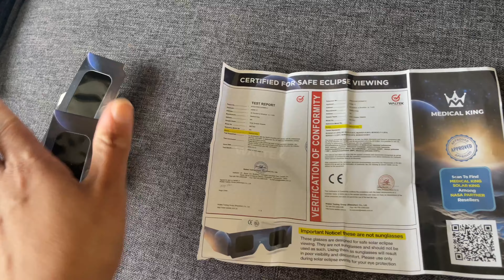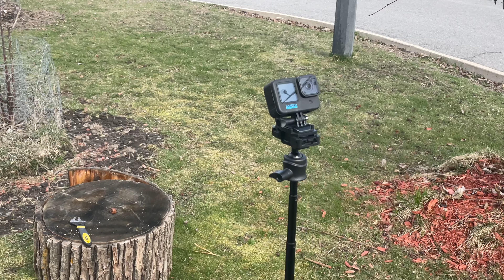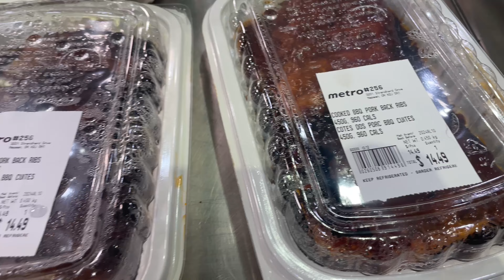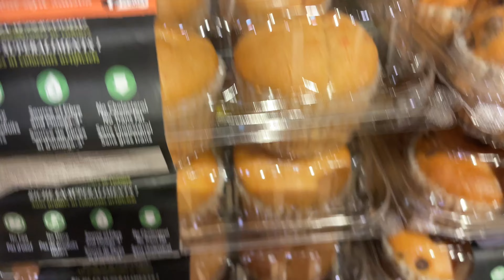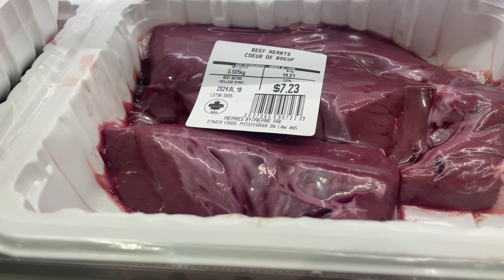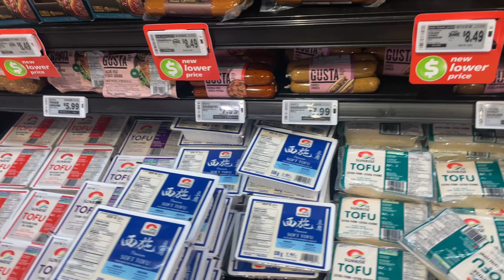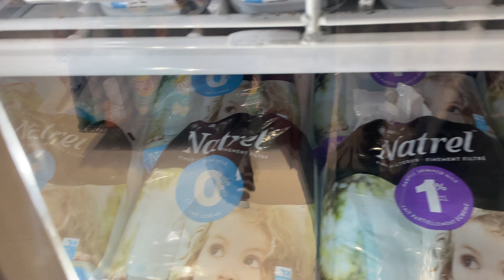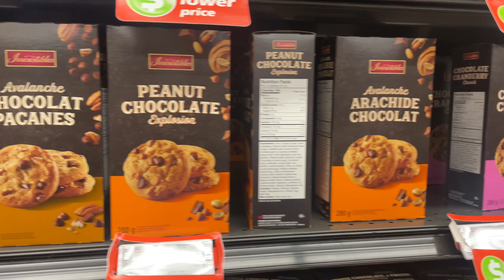இப்படி இனி 80 வருடங்கள் பின் தான் வருமாம்🤔🤔 மறக்க முடியாத நாள்..::